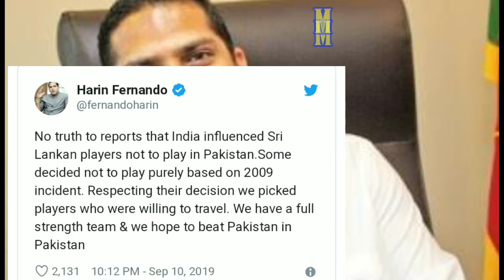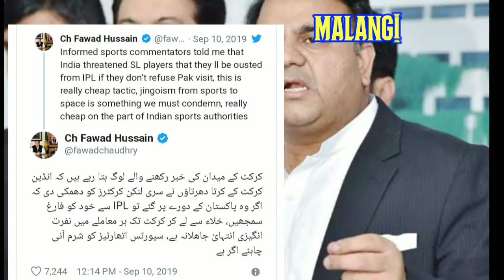Sri Lanka Sports Minister Harin Fernando Exposes Pakistan's Boycott Lie, Says 'Don't Blame India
MalangiOfficial Sri Lanka Sports Minister Harin Fernando Exposes Pakistan's Boycott Lie, Says 'Don't Blame India : Sri Lanka Sports Minister Harin Fernando || Malangi Official

Pakistan News outbreaks the conventional news reading and brings to you the real face of every information at one click! Get latest news from Pakistan, world, politics, business, technology, entertainment, sports and science. Witness the panoramic vision of the state on every aspect you can think of 👉 Holy Stone HS120D FPV Drone